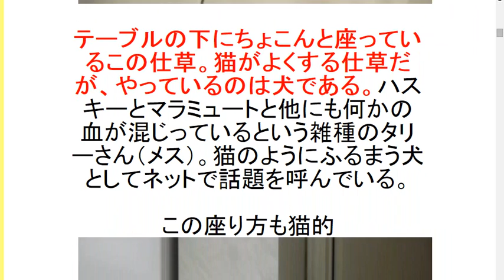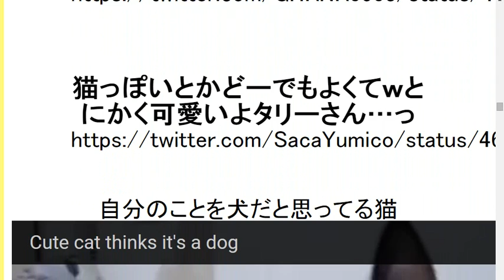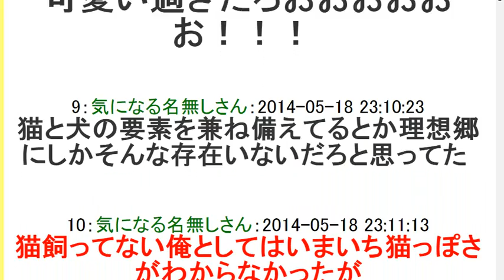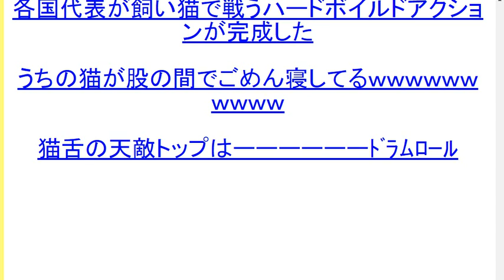2ch【画像あり】自分のことを猫だと思っている犬が可愛すぎるｗｗｗｗｗｗｗｗｗｗ